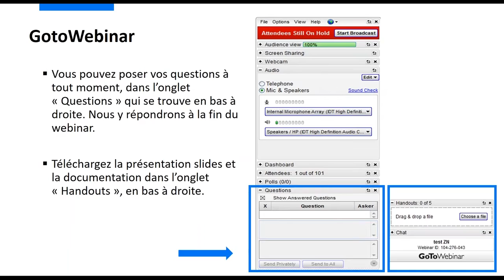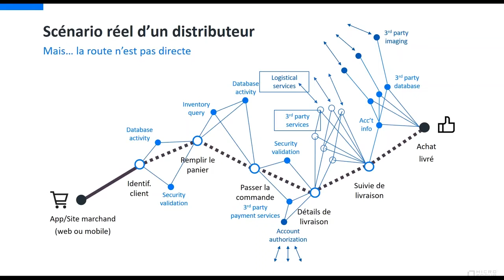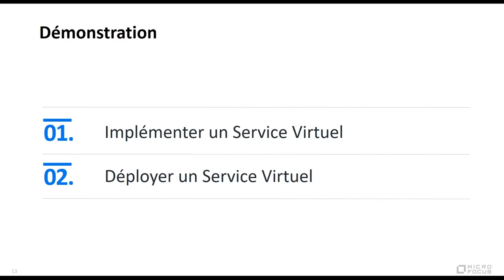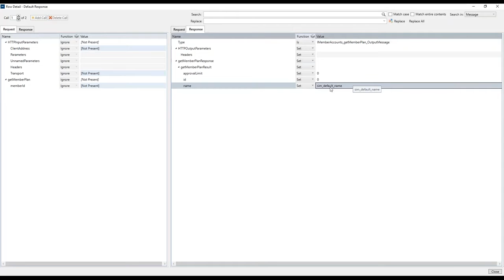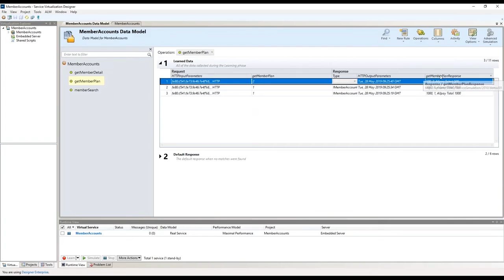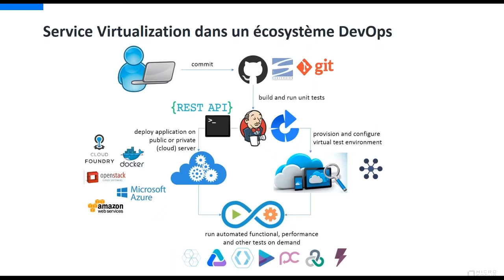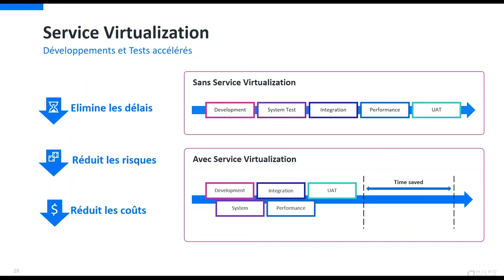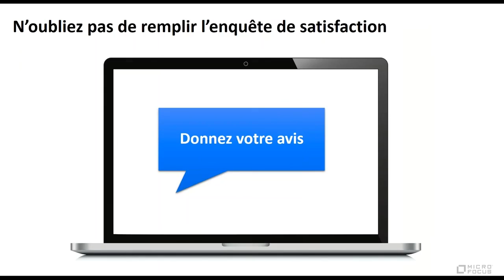Optimisez les cycles de développement et de test de vos applications sans sacrifier leur qualité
Découvrez Service Virtualization
Eliminez les contraintes dans le cycle de vie de vos applications